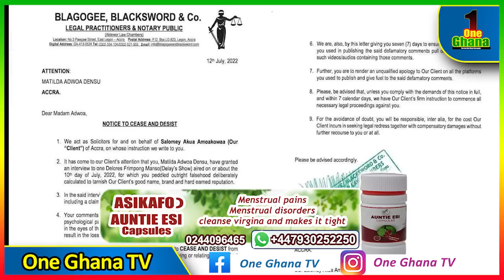Dr Kwaku Oteng's Baby Mama AKUA GMB threαtens to sυe ex-friend AJpoundz; Nana Yeboah blαsts AJ